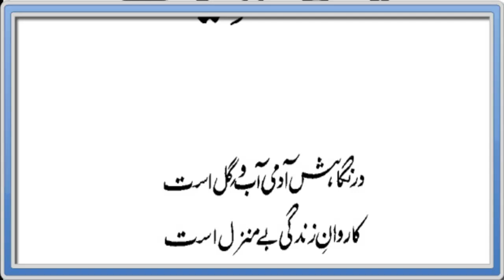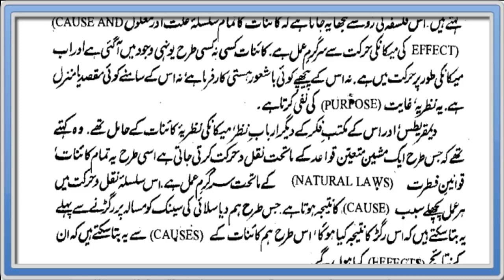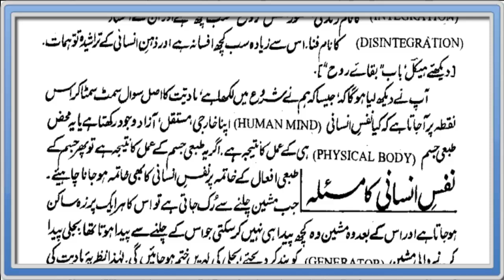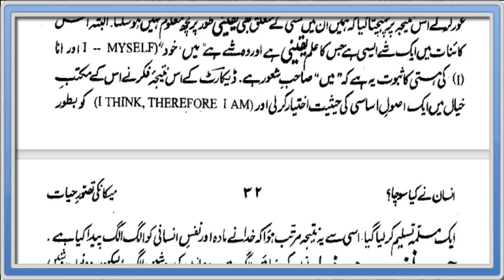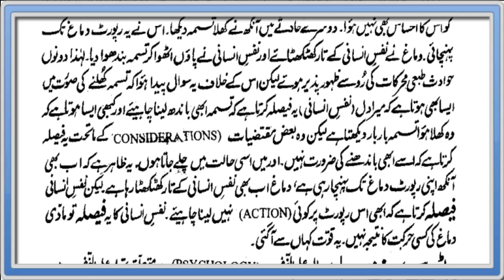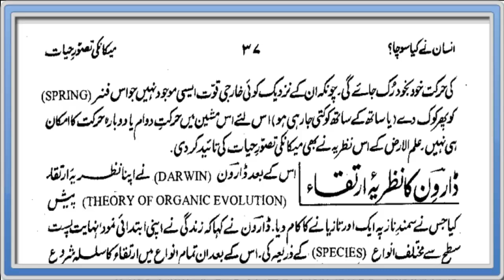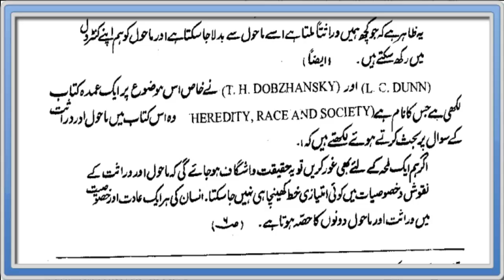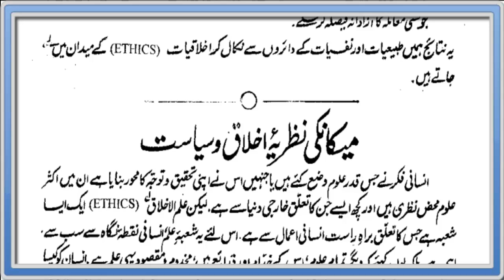Insan Nay Kaya Socha Chapter-1 Part-1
Audio Book "Insan Nay Kaya Socha" Chapter-1 Part-1
Author Allama G.A Parwez